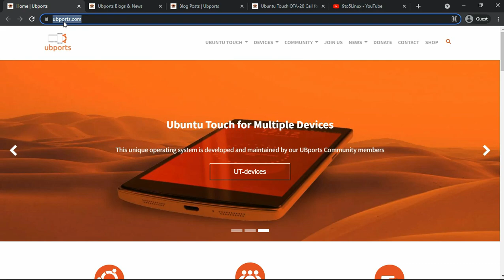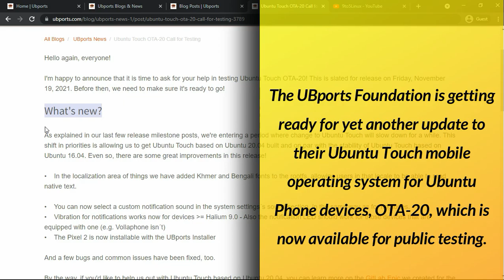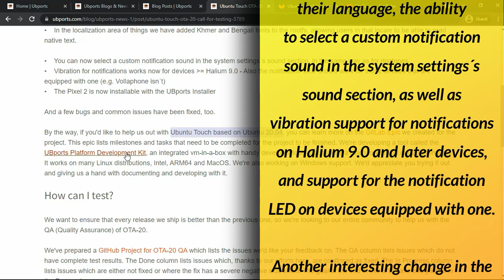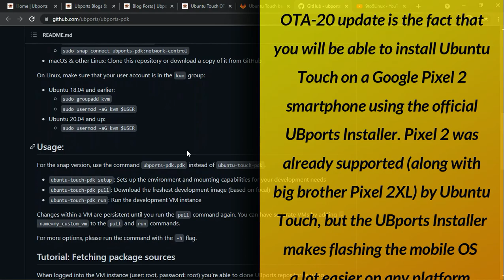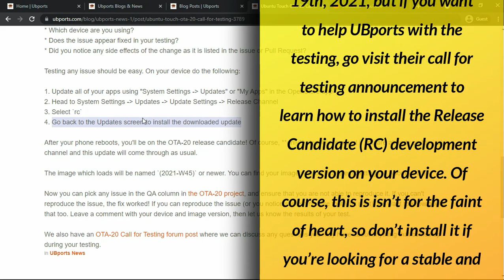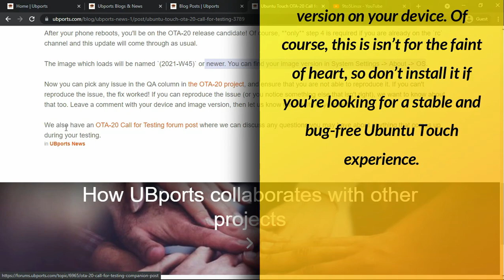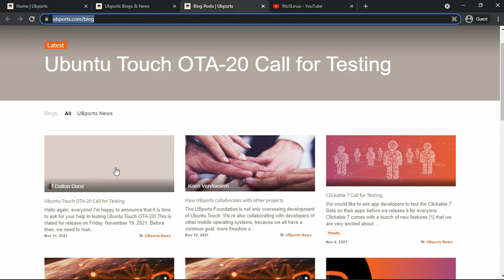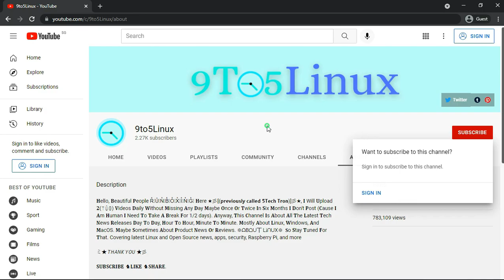Ubuntu Touch OTA-20 Arrives On November 19th With Pixel 2 Support In The UBports Installer, & More✨⚡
In This Video We Are Discussing About The UBports Foundation is getting ready for yet another update to their Ubuntu Touch mobile operating system for Ubuntu Phone devices, OTA-20, which is now available for public testing.

In a week, on November 19th, Ubuntu Touch OTA-20 should be released stable. In order to be able to release the new version as error-free as possible, the UBports Foundation is now looking for testers.

Like its predecessors, Ubuntu Touch OTA-20 is a release with a few new features and mostly bug fixes, while the developers focus on moving Ubuntu Touch from Ubuntu 16.04 to 20.04.

Pixel 2 in the installer
While the Google Pixel 2 smartphone has been supported for a long time, flashing had to be done manually up to now. With Ubuntu Touch OTA-20, Ubuntu Touch can now be installed on the Pixel 2 using the official UBports installer from Linux, macOS or Windows. Also new is the support for vibration for notifications for devices based on Halium 9.0 or later. The notification LED should now also work on devices that are equipped with one.

Own notification tone
With Ubuntu Touch OTA-20, you can now select your own notification tone in the system settings in the Sound area, just like with the ringtones. In the area of ​​localization, Khmer and Bengali scripts have been added to the rootfs so that users in this region can read the text in their language.

Just test it
Users willing to test can find the points on GitHub that the developers would like to have tested more broadly. The QA column lists issues for which full test results are not yet available. The problems in the Done column could already be tested in advance and are considered to have been dealt with. Any issues should be in the Done column before a week's release.

You can get into test mode quite easily:

Update all of your apps via System Settings - Updates or via My Apps in the OpenStore app
In the System Settings - Updates - Update Settings - switch to the Release Channel and select rc
Now just back to Updates to do the update
There is also a post in the forum where problems can be discussed. If you are interested in helping with the porting to Ubuntu 20.04, you should read Dalton Durst's GitLab entry to get started.

:: More ::

Long-awaited Ubuntu Touch OTA-20 will support Pixel 2 in the UBports installer and will be released on November 19th.

The UBports Foundation is gearing up for yet another update to its Ubuntu Touch mobile operating system for Ubuntu Phone devices, OTA-20, which is now available for public testing.

While UBports is still working hard to port Ubuntu Touch to the Ubuntu 20.04 LTS (Focal Fossa) operating system series, the Ubuntu Touch OTA-20 comes as yet another update based on Ubuntu 16.04, mainly to fix bugs, but also for bugs. add some improvements.
The biggest changes in Ubuntu Touch OTA-20 include support for Bengali and Khmer fonts for rootfs, which will allow Bengali and Khmer-speaking users to read native text in their language, the ability to select a custom notification sound in the system settings sound section as well as vibration support for notifications on Halium 9.0 and later devices and support for the notification LED on devices equipped with a.

Another interesting change in the OTA-20 update is the fact that you will be able to install Ubuntu Touch on a Google Pixel 2 smartphone using the official UBports installer. Pixel 2 was already supported.

Todays Video - Ubuntu Touch OTA-20 Call for Testing!